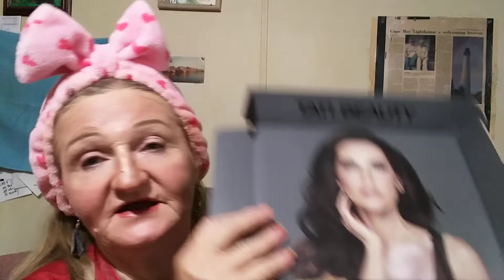I Got The Tati Palette!!! 😎 🐐 🐉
Here's $5 off your first Karity order!

Glam Goat
19415 SW 15th Avenue
Newberry, Florida
32669

The thumb nail is my sweet little doe, Ralph. Yes, I named a girl goat Ralph 😆 ❤ 🐐